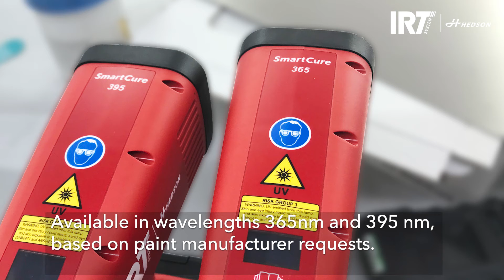IRT UV SmartCure best practice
UV-A LED curing with SmartCure is outstanding curing performance with exchangeable 18V high quality lithium-ion batteries. Weighs just 1 kg and lasts up to 80 spot repairs on one battery. SmartCure is a robust battery powered curing device that maximizes efficiency and user experience.